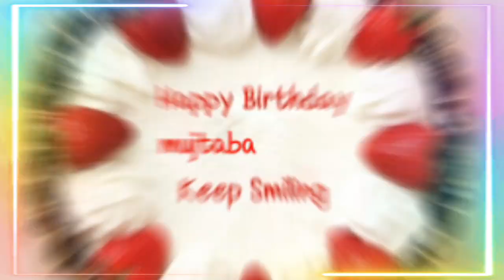Mujtaba birthday song with wishes | Mujtaba birthday status | happy birthday song name Mujtaba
About : it's birthday song videos making channel where you find any names of birthdays videos